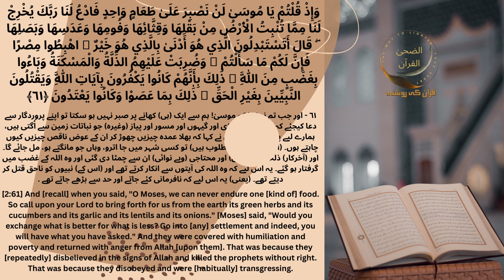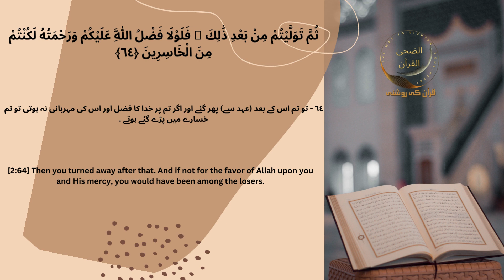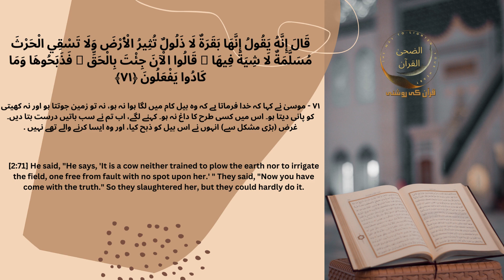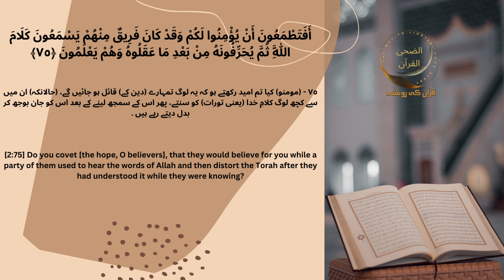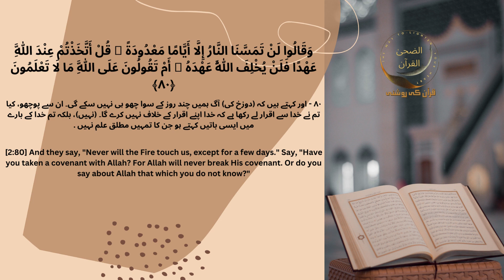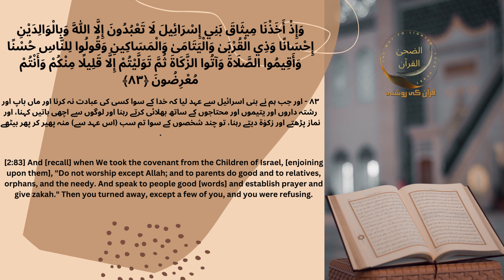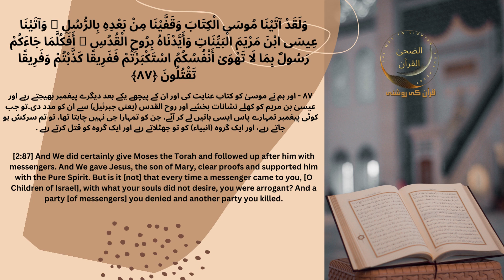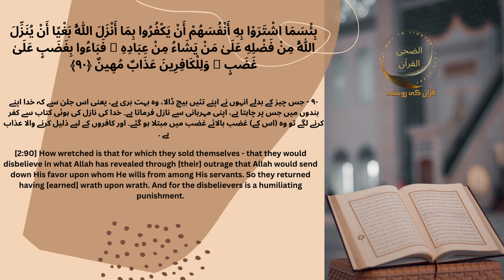surah baqrah (guide for everyone)| calming heartful and beautiful recitation| verse 61-90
This video is about  Surah Al-Baqarah Recitation of 61-90 ayah in a very calming heartful and beautiful way!
Surat Al-Baqarah covers a lot of topics which are not discussed elsewhere in the Holy Quran. Some topics include Islamic guidance, inheirtance laws, creation story of Adam (as) and his fall from Jannah. It addresses the hypocrisy of those who disbelieve in Allah (swt). It is a chapter of guidance giving us rulings on many societal matters like status of orphans, marriage, usury, economic contracts, conduct of war, ruling on gambling and alcohol consumption.
This Make's your day beautiful and enrich your Emaan.
This is the Book! There is no doubt about it—a guide for those mindful ˹of Allah˺, who believe in the unseen, establish prayer, and donate from what We have provided for them and who believe in what has been revealed to you ˹O Prophet and what was revealed before you, and have sure faith in the Hereafter.